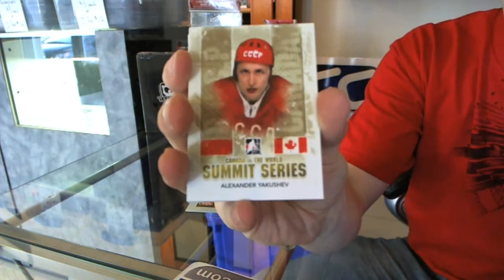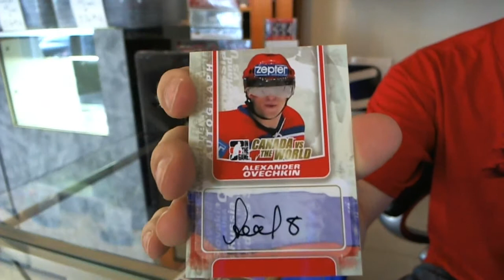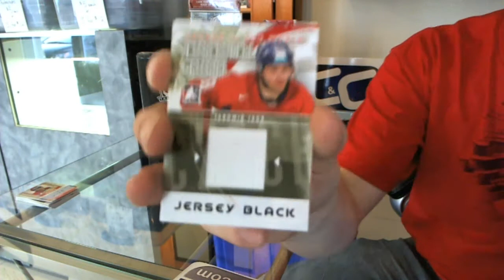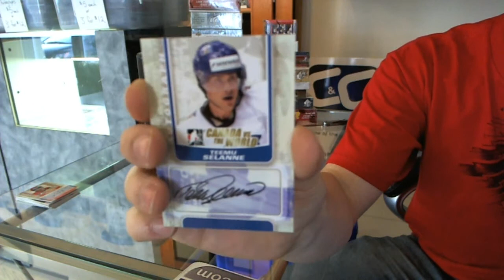Pensfan7187 11-12 ITG Canada Vs The World Hockey 2 Box Break